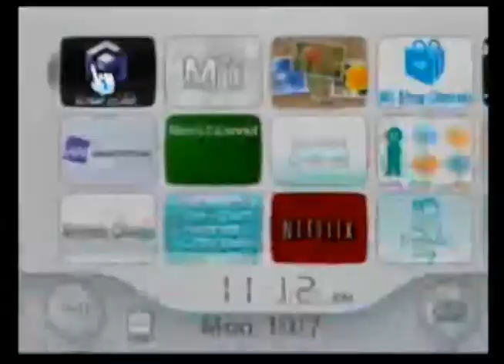Let's Play P.N.03 part 1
We play through this unpopular sexy game.